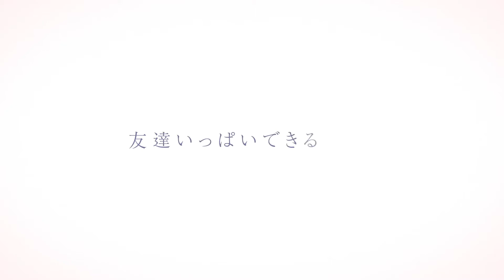Akebi-chan no Sailor-fuku (trailer). Anime estreia em Janeiro de 2022.